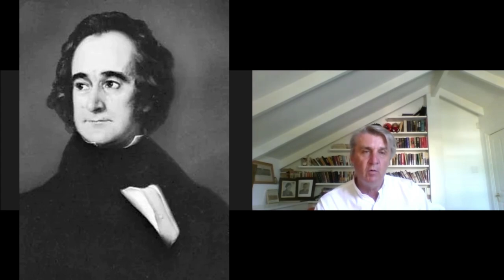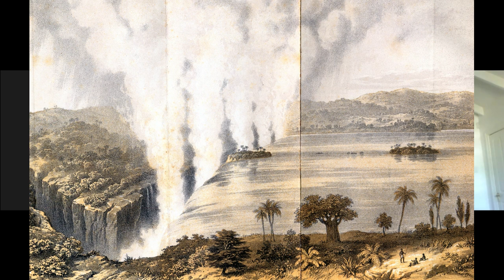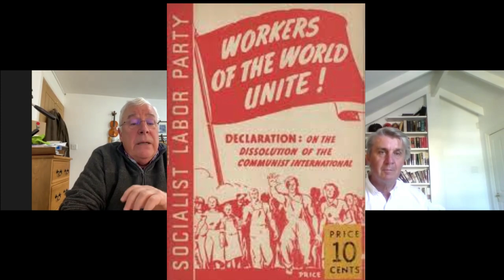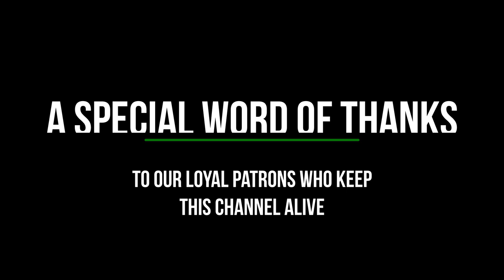African History Unauthorised | Julian Pellatt | Colonialism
Julian was born in Southern Rhodesia (now Zimbabwe) where he attended primary and secondary schools. After a year of national service in 1974, he enrolled at the University of Cape Town where he completed a BA in 1977 (majoring in English and Cultural History of Western Europe), followed by a full-time postgraduate teaching certificate at the University of Rhodesia in 1978. He married in the same year. After a couple of years working in teaching and the museum sector, he attended the University of Leicester in 1981 as a Beit Fellow, graduating with an MA in Museum Studies in 1983. For the next twenty-five years he worked in local government, retiring in 2009 as Acting Director of Environment at Cheshire County Council. He remains an active musician and was a glider pilot for over 20 years in the UK.